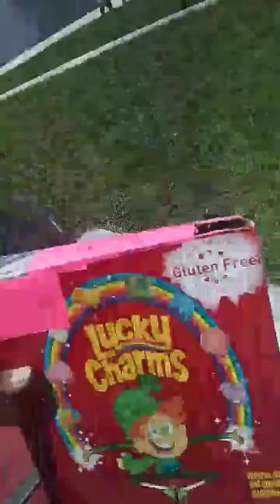Solar Eclipse Cereal box